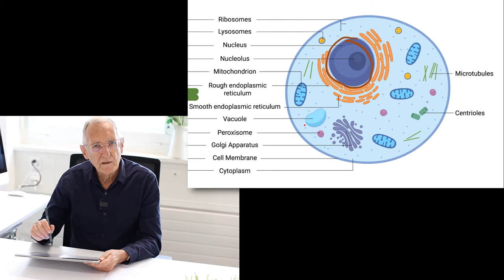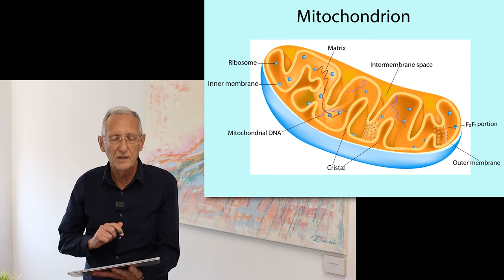Einfach erklärt: Was sind Mitochondrien?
Mitochondrien sind die Kraftwerke in deinen Zellen. Gesunde Mitochondrien sind essenziell für deinen Körper und Gesundheit. Wir beschädigen unsere Mitochondrien vor allem durch eine ungesunde Ernährung und einen Mangel an Mikronährstoffe. In diesem Video erklärt Dr. med. Heinz Lüscher die Funktion und Aufbau der Mitochondrien. Eine Lösung zur Behandlung beschädigter Mitochondrien bietet die IHHT Sauerstofftherapie.

0:00 Intro
0:23 Mitochondrien in den Zellen
0:50 Die Kraft der Mitochondrien
1:38 Anzahl Mitochondrien in den Zellen
2:00 Beschädigung der Mitochondrien
2:34 Krankheiten als Folge von beschädigten Mitochondrien

P2